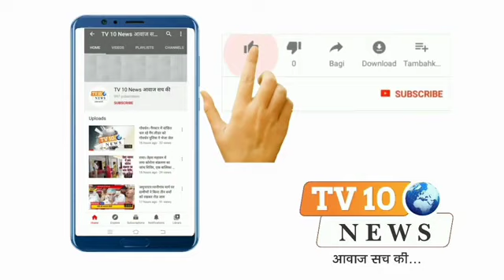aryaveeranganadal sivir mathura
व्यायाम शिक्षिका श्वेता आर्य एवं ऋतु आर्य